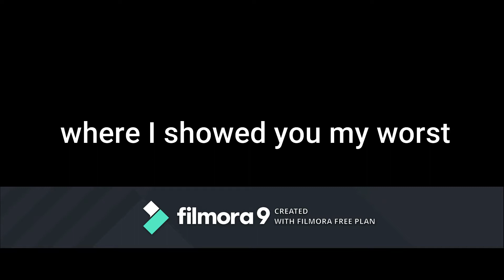Give me a second, lol get it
I came second place for every match enjoy the video